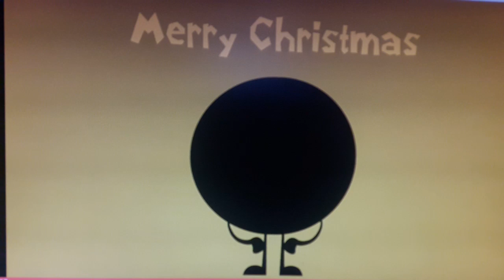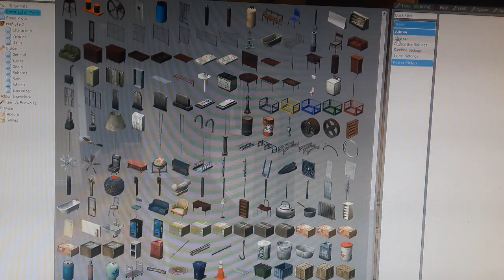Gmod Funny Moments Ep. 99 : Merry Chirstmas : Part 1